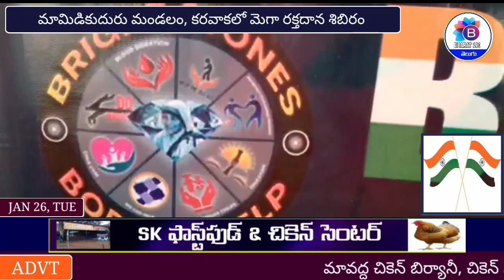తూ.గో.జిల్లా, మామిడికుదురు మండలం, కరవాక యువత ఆధ్వర్యంలో రక్తదాన శిబిరం